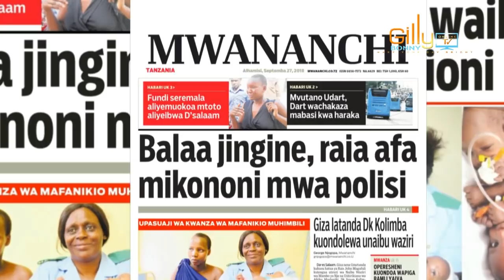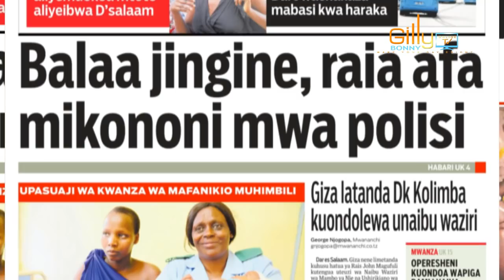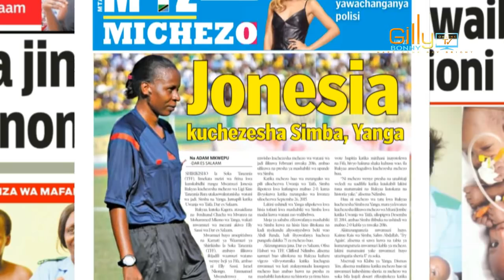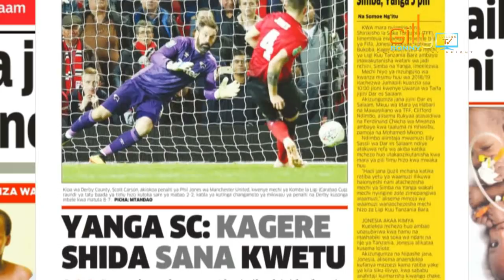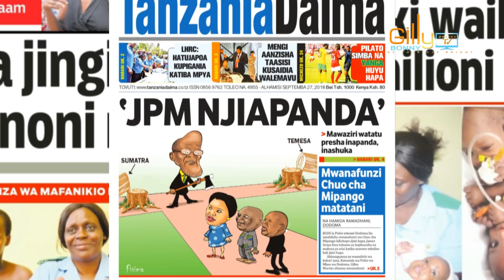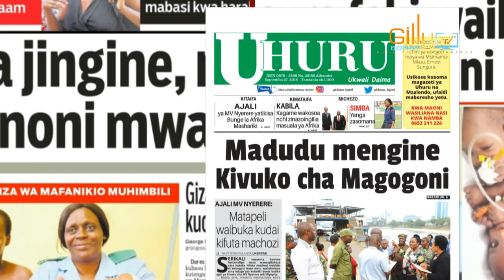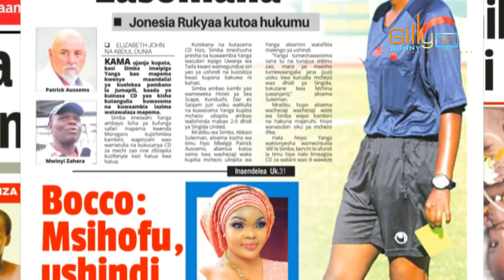BALAA JINGINE MAWAZIRI 11 WATUMBULIWA MIAKA MITATU, RAIA AFIA MIKONONI MWA POLISI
Usikose kufuatilia za kurasa na mwanzo na mwisho za magazeti yetu ya Tanzania kila siku asubuhi hapa hapa Gilly Bonny Online Tv hakikisha una- Subscribe, kutoa maoni yako na kubonyeza kingele ya Notification.